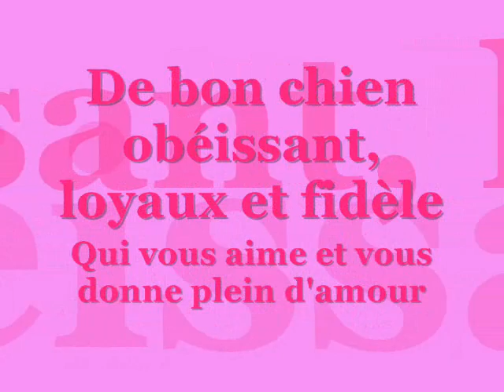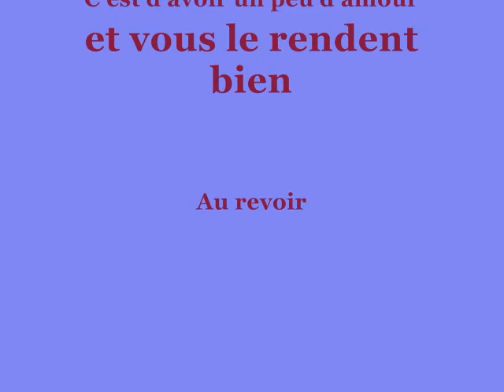Chiens dangereux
voici une vidéo démontrant que nos chien dit dangereux , sont autres choses de se que les gens pensent. Ce sont de grosse boule d'amour